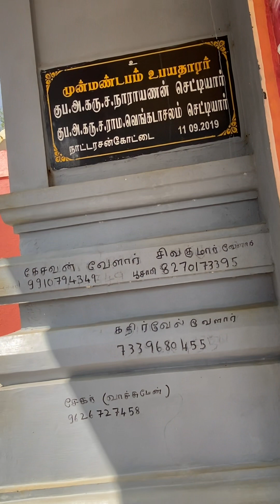அமைதி ஆனந்தம் நந்தவனம் காற்றாட மண்டபம் பக்தர்கள்Kaliuga Mey Ayyanar temple mahasivarathiri function